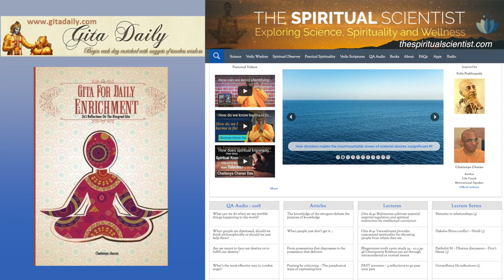Study scripture as a scuba diver, not a surface swimmer - Gita 16.24